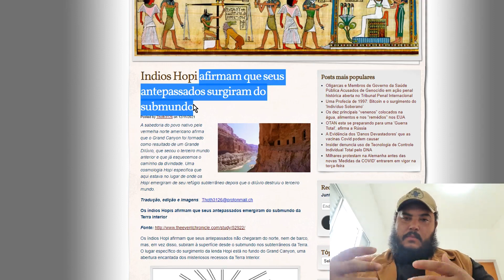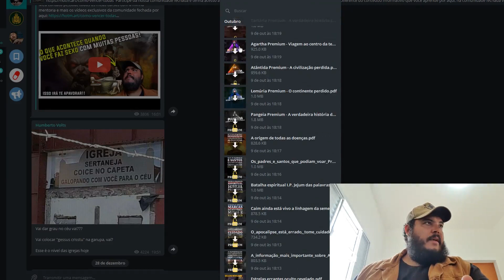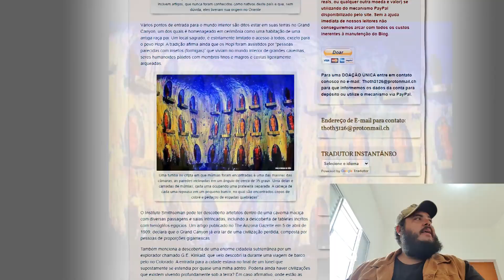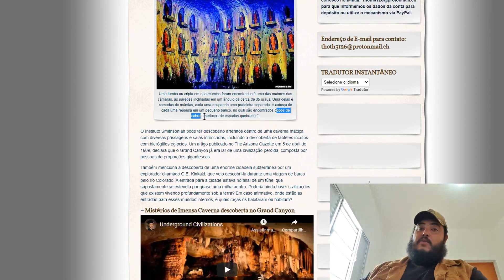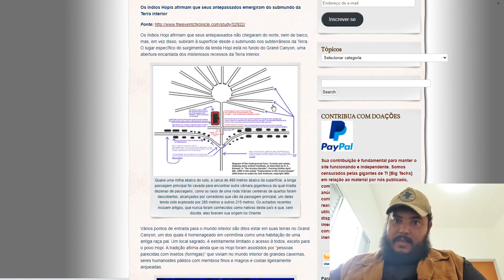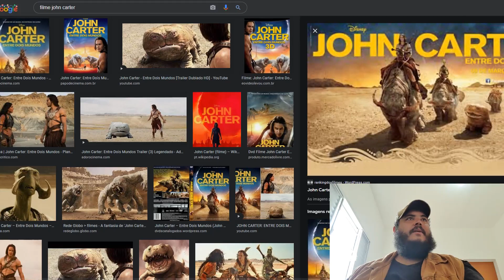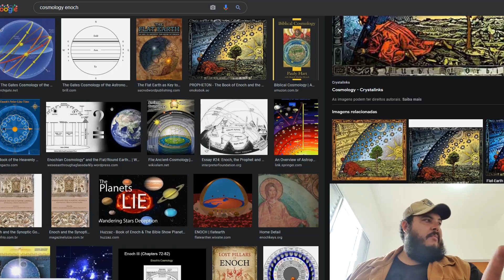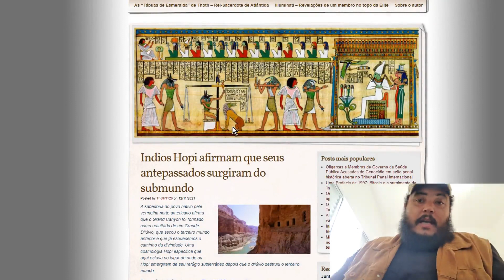HOLLOW EARTH E OS OVNIS (O SEGREDO DOS UFOS)